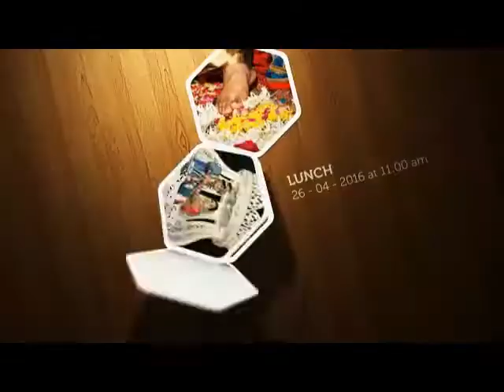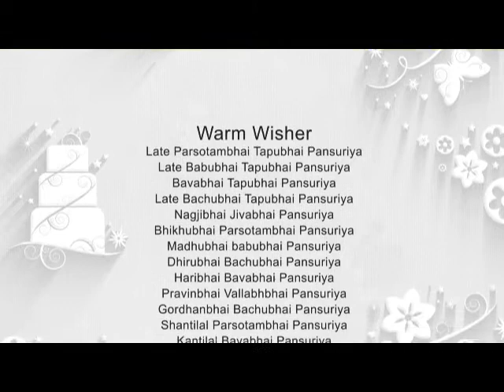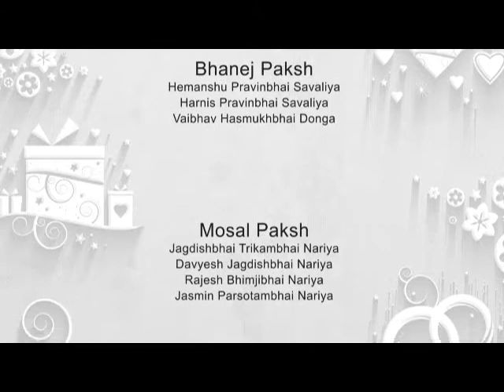NIKUNJ WEDS ANKITA - INVITATION HIGHLIGHT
NIKUNJ WEDS ANKITA - INVITATION HIGHLIGHT - CONCEPT OF QUALITY BY:- ANGELS CREATION & PHOTO POINT